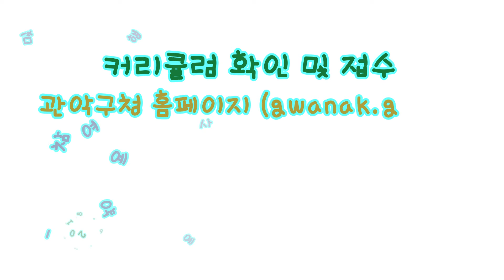관악구 어린이&청소년 미디어교실 수강생 모집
[어린이&청소년 미디어교실 수강생 모집]

항상 많은 사랑을 받고 있는 관악구 어린이&청소년 미디어교육 프로그램이 현재 접수중입니다. ^^
성우(초등고학년), UCC& 1인방송 (초등고학년, 중-고등학생),
뮤지컬연기(초등저학년, 고학년) 까지!

평소 요청이 많으셨던 어린이뮤지컬 고학년반이 추가로 개설되었으니, 많은 분들의 관심 부탁드려요 ^^

▶ 접수기간 : 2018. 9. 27(목) 까지

※ 초등저학년 뮤지컬반은 마감되었습니다.